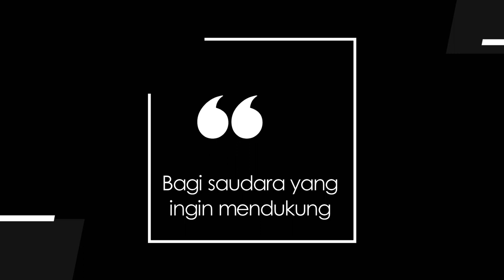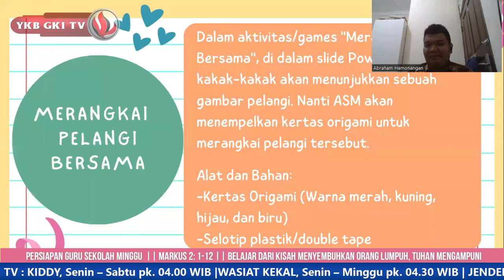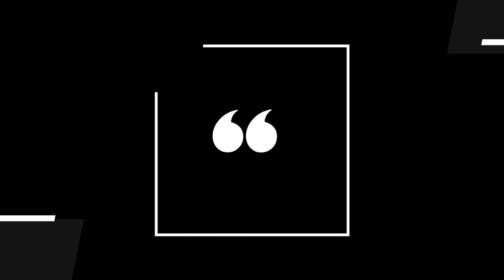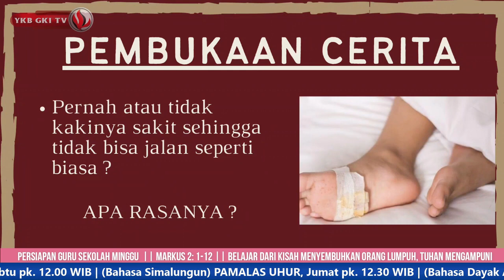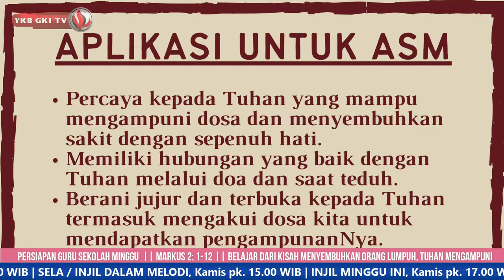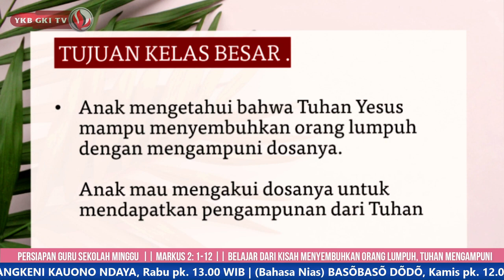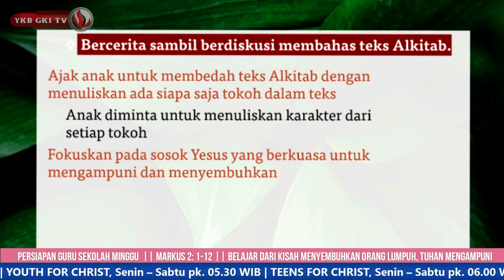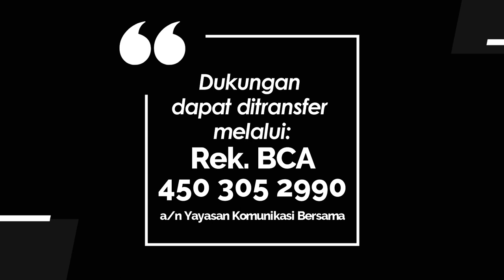Persiapan Guru Sekolah Minggu "85-BELAJAR DARI KISAH MENYEMBUHKAN ORANG LUMPUH, TUHAN MENGAMPUNI"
Yayasan Komunikasi Bersama  & Binawarga mempersembahkan :
PGSM EPISODE 85 - BELAJAR DARI KISAH MENYEMBUHKAN ORANG LUMPUH, TUHAN MENGAMPUNI
Bacaan Alkitab : Markus 2 : 1 - 12

Host : Pdt. Hendra Setia Prasaja
Pelayan Firman: Pdt. R. Santyani Manurung
Narasumber :  Balita, Kak. Abraham
                          Kls kecil, Kak. Syeni
                          Kls. besar, Kak. Abigail

Adapun kelas ajar ini dibagi ke dalam 3 kelas, yaitu :
1. Kelas Batita-Balita
2. Kelas Kecil (1-3 SD)
3. Kelas Besar (4-6 SD)

Kakak-kakak guru pengajar sekolah minggu dapat juga menyimak pembahasn Alkitab pada Program Ngulik Alkitab YKB GKI TV pada link dibawah ini.

Program ini merupakan kerjasama YKB dengan BINA WARGA